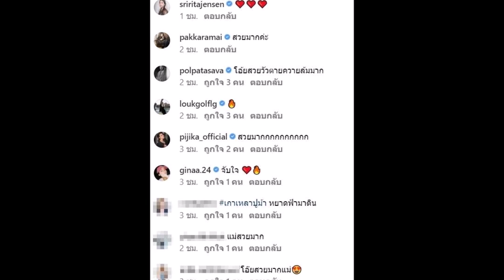เปิดภาพล่าสุด “โอปอล์ ปาณิสรา” ลุคนี้สวย แพง คนบันเทิงแห่คอมเมนต์ทั้งวงการ